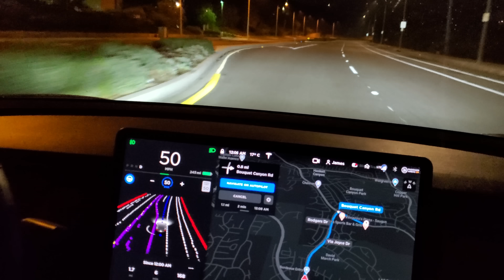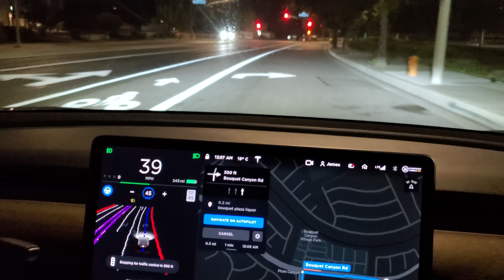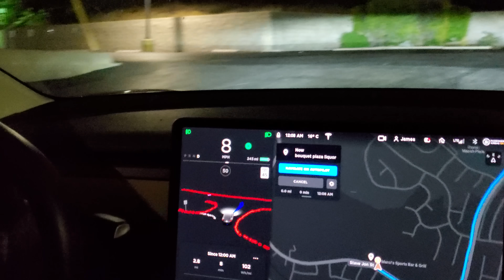Tesla Beta FSD version 2020.40.8.10 drive 1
Our first quick drive after installing the early beta FSD version 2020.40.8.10 this evening.

It blows my mind how well this FSD software is seeing the world around the vehicle and able to navigate to the destination. This is a very early build.

wow!